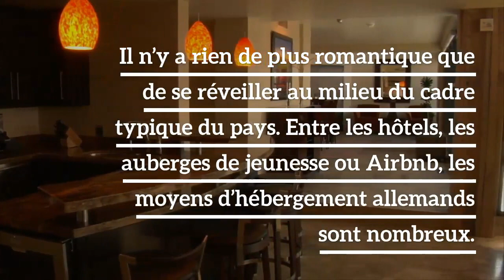Organiser des vacances en Allemagne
Si vous avez les moyens, entreprenez un voyage en Allemagne. Avant vos vacances dans ce pays, organisez-vous au mieux pour connaître les lieux, vos dépenses et vos activités sur place. Pour partir en Allemagne, pensez à tout et apprenez la langue pour mieux comprendre vos interlocuteurs et pour mieux gérer votre budget.